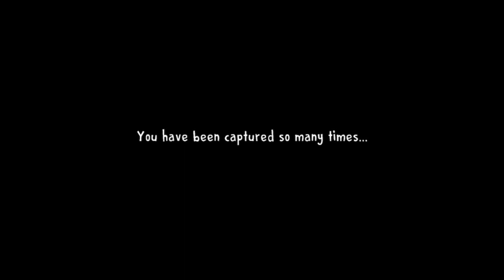Ice-cream ||kidnapper Uncle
In this video÷The ice-cream seller has come to the neighborhood! He has kidnapped your friend and neighbor Charlie and you've witnessed it all…